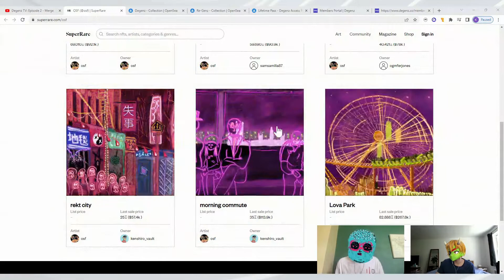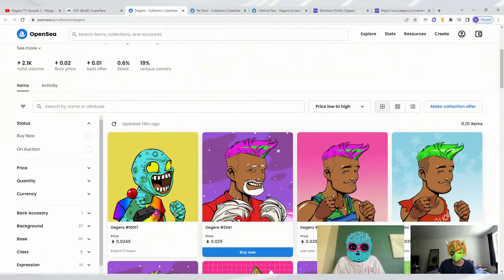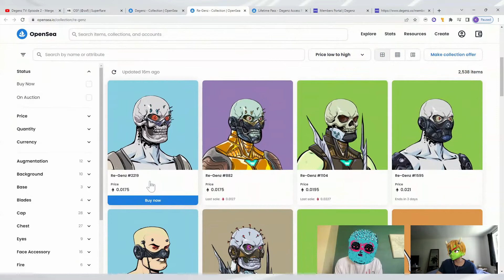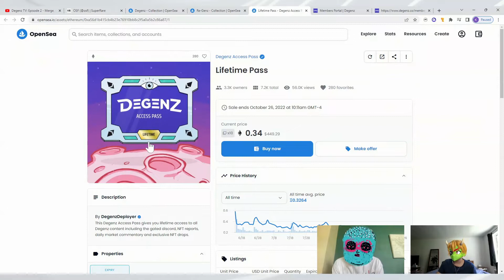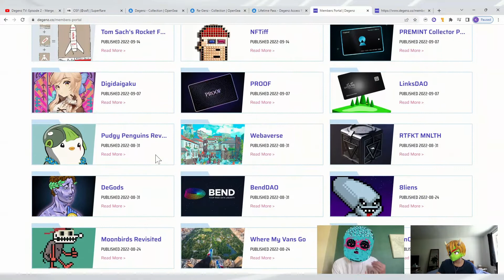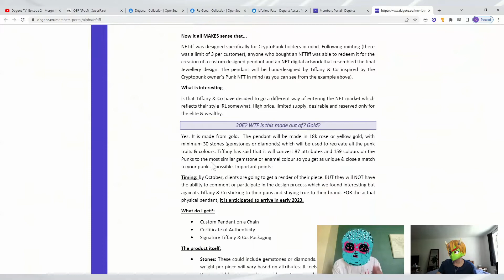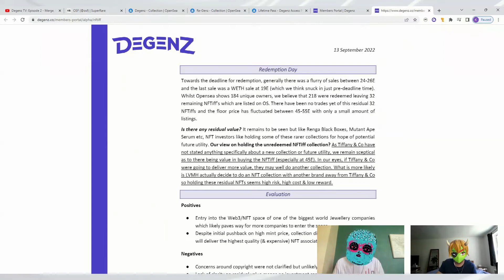Degenz Access Pass: The story behind the project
In this video, we discuss the story behind the project Degenz Access Pass by OSF and Mando.

Join The HODL Community. We are a community of NFT enthusiasts that take on a long-term perspective on the NFT space:

00:00 Intro & Founders
01:57 Degenz & Re-Genz
04:03 Degenz Access Pass
04:55 Research Reports
07:14 Additional Utility
08:30 Closing Thoughts